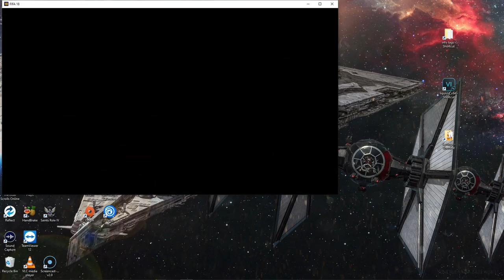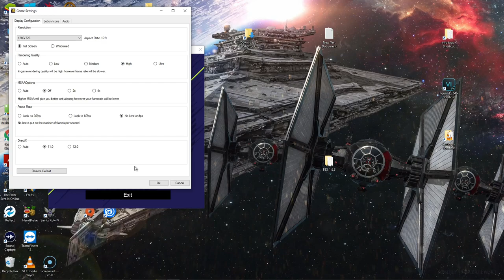FIFA 18 - With The Intel HD 620 at 720p ; Acer Aspire E-15 { I5 7200U }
System:  Acer Aspire E 15 ( E5-575G-52RJ )
Cpu: I5-7200u 3.1ghz  (Kaby Lake)
Gpu: Intel HD 620
Ram: 16gb (2x8gb) 2133mhz ddr4
OS: Win10 Home
Res: 720p
Settings: Low, Med., High